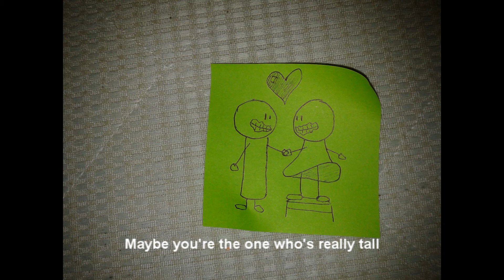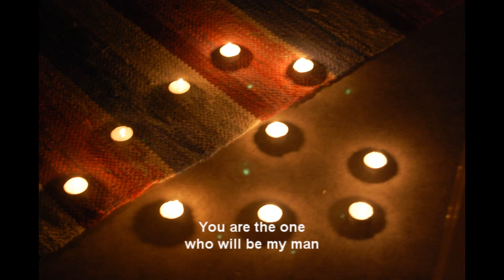A silly song for a lovely one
For Tobias, 20150528